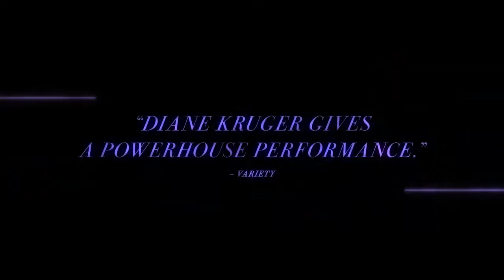In The Fade trailer - Diane Kruger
Out of nowhere, Katja’s life falls apart when her husband Nuri and little son Rocco are killed in a bomb attack. Her friends and family try to give her the support she needs, and Katja somehow manages to make it through the funeral. But the mind-numbing search for the perpetrators and reasons behind the senseless killing complicate Katja’s painful mourning, opening wounds and doubts. Danilo, a lawyer and Nuri’s best friend, represents Katja in the eventual trial against the two suspects: a young couple from the neo-Nazi scene. The trial pushes Katja to the edge, but there’s simply no alternative for her: she wants justice.

Directed by Fatih Akin, the film stars Diane Kruger, Denis Moschitto, Numan Acar and Johannes Krisch.

Magnolia Pictures will release IN THE FADE in cinemas on Dece